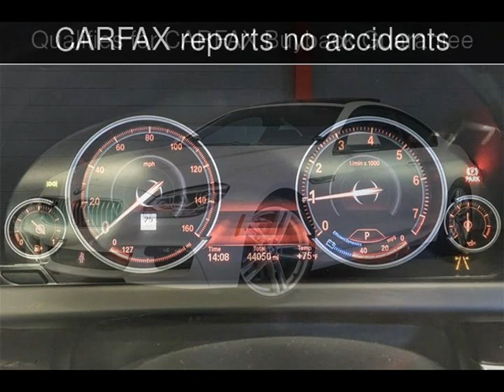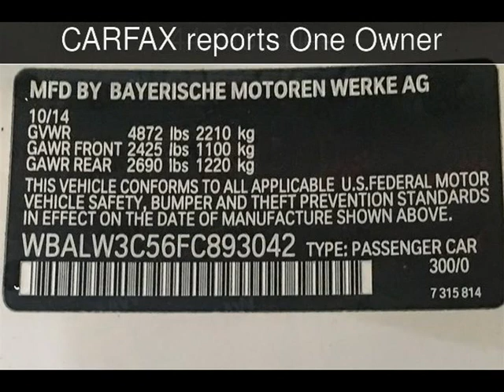2015 BMW 640i Used Cars - Walnut Creek,CA - 2018-06-28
See more details about this used car This 2015 BMW 640i with 44,013 miles is for sale at M Sport Motors.